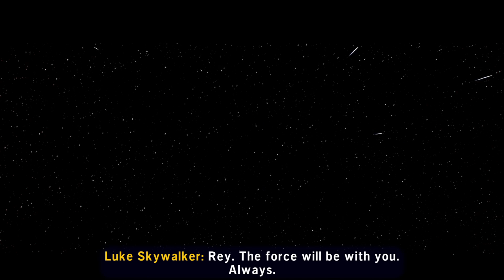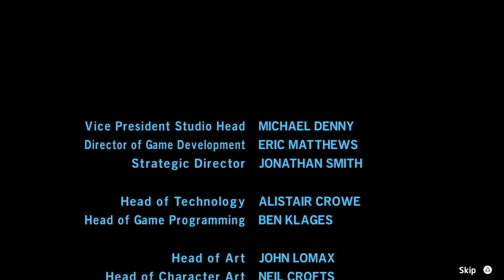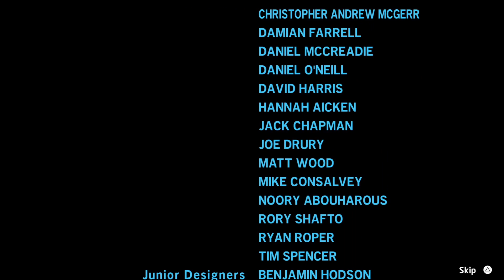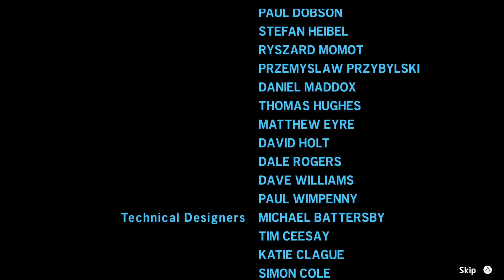LEGO Star Wars: The Skywalker Saga Gameplay Walkthrough - Part 44!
LEGO Star Wars: The Skywalker Saga Gameplay Walkthrough - Part 44! LEGO Star Wars: The Skywalker Saga is available for the Nintendo Switch, Playstation 4, Playstation 5, Xbox One, Xbox Series X, and PC.

Full Disclosure - Massive thank you to Warner Bros for sending me an early code of LEGO Star Wars: The Skywalker Saga on PS5 for Review, and Showcase Purposes.